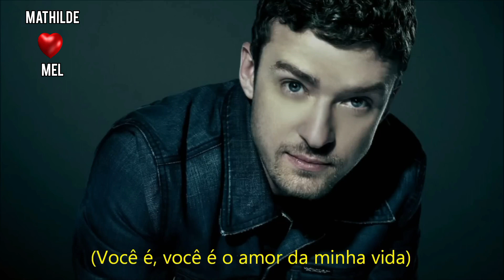MIRRORS - JUSTIN TIMBERLAKE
Mirrors
Justin Timberlake

'Cause with your hand in my hand
And a pocket full of soul
I'll be tryin' to pull you through

Comin' back into you once I figured it out

With anyone else beside me

'Cause it doesn't seem really as simple
Oh, I can't ever change without you

You were right here all along, oh

And tomorrow's a mystery, oh

Oh, show me how to fight for now
(Show me, baby)

You are, you are the love of my life

Now, you're the inspiration for this precious song